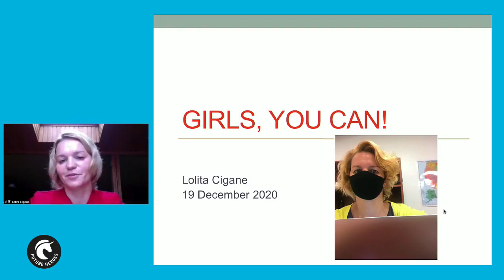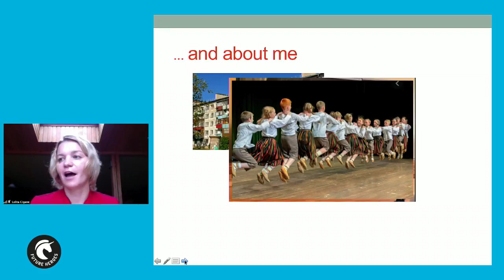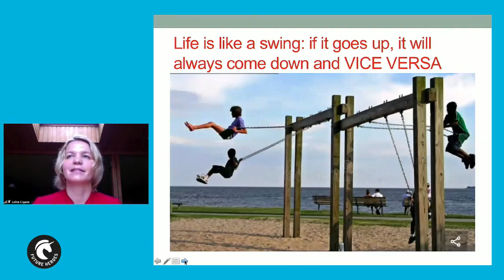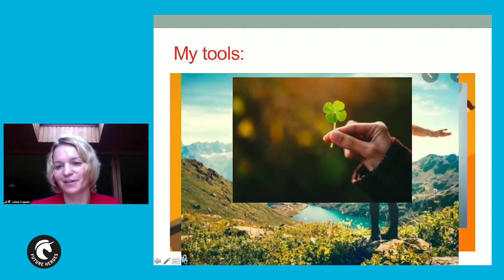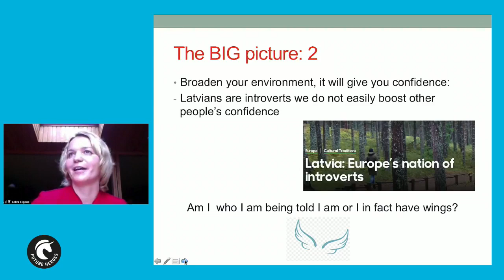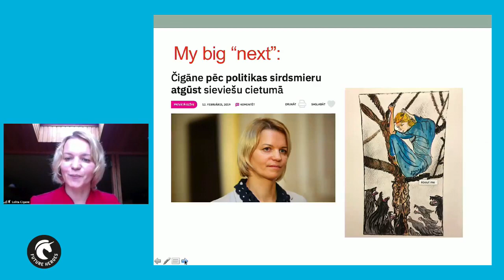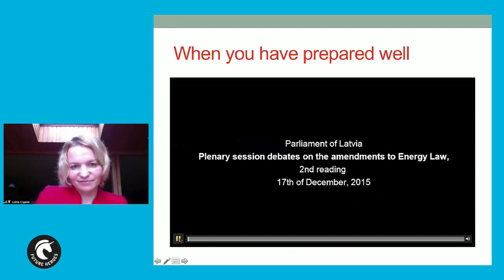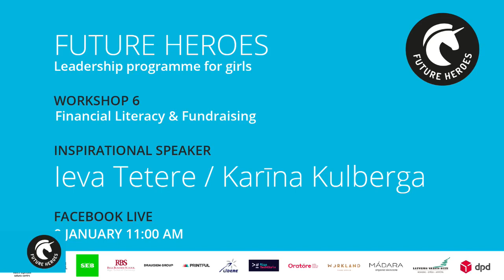Inspirational speech by Lolita Čigāne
Future Heroes Latvia is an experience based and role-model led leadership and entrepreneurship programme empowering girls and young women of Latvia.
In the 1st season of Future Heroes Latvia 50 girls aged 13-17 acquired varied 21st century skills in 10 skills workshops and also by working in teams developed their own social action or business projects.

Workshops were launched with an inspirational speeches from prominent and well-established professionals having different walks of life.